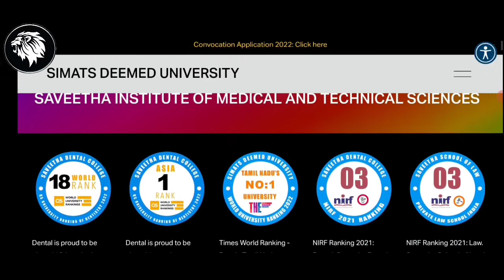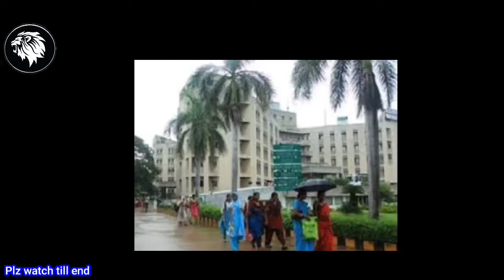Best College For B.Tech in Chennai | SAVEETHA ENGINEERING COLLAGE | TOP PLACEMENTS IN INDIA | Telugu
Best College For B.Tech in Chennai | Saveetha Engineering College Chennai Telugu | SSE | 34 lakhs

 According to me Saveetha has good infrastruture, It is an excellent college with beautiful environment. Placements: Our college has the best students with creative ideas and friendly staff members. Seniors are very friendly and are very helpful.

aveetha school of Engineering, Chennai is a good institute for Computer science engineering course.

NIRF ENGINEERING RANK 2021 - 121: Saveetha School of Engineering ranks 121 out of 10000+ Private and Public Engineering colleges that participated in the NIRF 2021 Ranking conducted by the Government of India.

Placements: Almost 90% of the students from our course got placed. Top companies like Information Systems visit our college for placements. Many students got placed in good companies like IBM, Capgemini, TCS, Delphi-TVS, etc. Saveetha Engineering College is ranked by NIRF, MHRD, Government of India, etc.
Saveetha Engineering college is NAAC A accredited which surely certifies the quality of education, the institute have been providing. So undoubtedly, SEC is much better compared to that of Panimallar Engineering College in terms of infrastructure.

SOMEONE ON QUORA. ?
I am happy to be a part of SAVEETHA. I learned how to be friendly with faculty and other people. In my college, there are not only academics but also other extra-curricular activities and co-curricular activities. I strongly believe that Saveetha moulded my career into a successful one.
top engineering colleges in chennai: Best College For B.Tech in Chennai | Saveetha Engineering College Chennai Telugu | SSE | saveetha school of engineering chennai | 34 lakhs

ANOTHER ON :-    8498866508  {for any related Guidance }

Top 10 Engineering colleges in Chennai | Placement | Salary | NIRF Ranking | Tamil |
Saveetha School of Engineering | SIMATS | Campus Walk Through | Top 10 Engineering College in Chennai |TNEA|Top|Engineering|Colleges|Chennai|NIRF|Ranking|Tamil|Muruga MP

Top 10 Computer science engineering colleges in Chennai | placements | salary | campus | faculty |
Episode 26 | Chennai Region | Best Engineering Colleges in Tamilnadu | Contact Numbers | TNEA 2021 | Saveetha Engineering College Review/Saveetha college, Chennai/SEC Chennai Review/SEC Placements